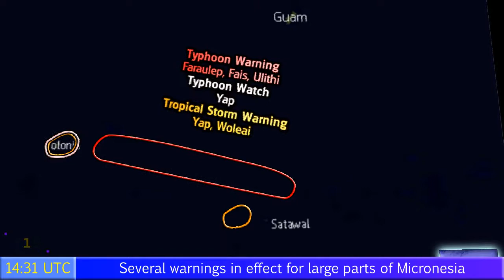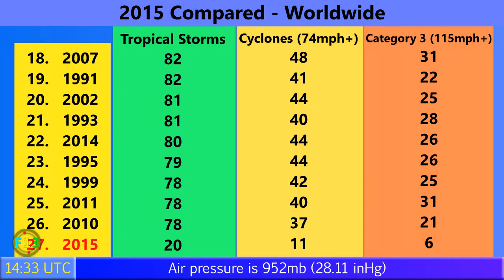Typhoon Maysak continues to intensify - Update 2 (31/03/15)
Typhoon Maysak continues to intensify as planned, and is likely to peak as a Category 4 near Yap, in the next two days. The storm also poses a threat to the Philippines, possibly as a typhoon. Live update this evening at 21:00 UTC